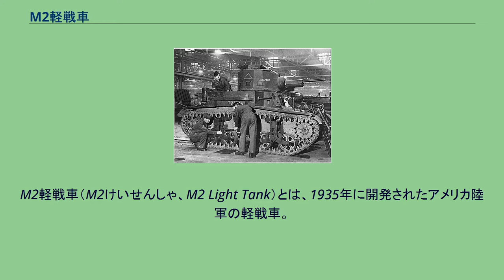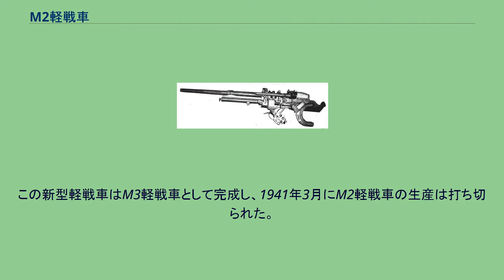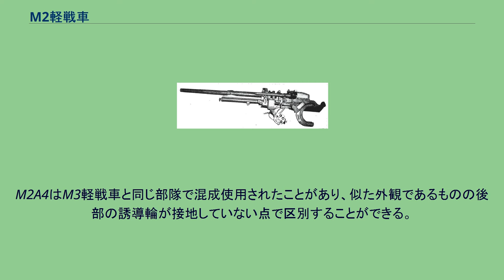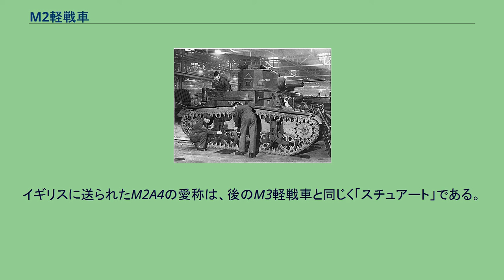M2軽戦車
M2軽戦車（M2けいせんしゃ、M2 Light Tank）とは、1935年に開発されたアメリカ陸軍の軽戦車。
初期型のM2A1から最終型のM2A4まで4種類が開発された。
フォート・ノックスのパットン戦車博物館に展示されているM2A2 M2A4軽戦車とM3軽戦車前期生産型に搭載されたM5 37 mm 戦車砲 M2軽戦車は1935年末に、アメリカ陸軍の歩兵科用戦車として、イリノイ州のロックアイランド工廠にて開発された。
試作車のT2E1軽戦車が制式化され、M2A1軽戦車となった。
それまでに開発されたT1E4、T1E6、T2、各軽戦車は、イギリスのヴィッカース 6トン戦車の設計の影響を受けていた。
よってそれらの改良発展型である本車も影響を受けていた。
T2軽戦車までは、ヴィッカース 6トン戦車のようなリーフスプリング・サスペンション方式の複雑な足回りだが、T2E1軽戦車からは、より単純なVVSS（垂直渦巻スプリング・サスペンション）方式を採用していた。
これは後のアメリカの軽戦車、中戦車に踏襲された。
履帯はダブルピンで、サイドガイド形式となっていた。
各型は、副武装として車体前面右側にM1919A4 7.62 mm 機銃を1挺装備していた。
車体と砲塔の装甲は溶接技術が未熟であったためにリベット留めであった。
砲塔は人力旋回方式であった。
最初の生産型M2A1は、主武装としてM2 12.7 mm 機銃1門（砲塔前面左側）とM1919A4 7.62 mm 機銃1挺（同右側）を同軸で、砲塔上面後部左寄りに円形キューポラを備えた2人用（車長、機銃手）の単砲塔に搭載していたが、わずか10輌（19輌説あり）で生産終了となった。
エンジンはコンチネンタル W-670-7 空冷星型7気筒ガソリン・エンジン（出力262hp）であった。
代わって、2つの銃塔を、左右並列配置（M2機銃1挺装備のキューポラ付きの左砲塔が車長兼機銃手、M1919A4 機銃1挺装備のキューポラ無しの右砲塔が機銃手）で搭載した、M2A2が生産に移された。
このような双砲塔の軽戦車は、オリジナルのヴィッカース 6トン戦車E型 Type Aの他に、ソ連のT-26やポーランドの7TPなどが同時期に存在していた。
左右並列配置された2基の銃塔を持つ外観から、当時有名だった巨乳の女優にちなんで「メイ・ウエスト」と兵士たちには呼ばれた。
左銃塔には円形のキューポラが設けられた。
M2A2は239輌（237輌説あり）が完成した。
その後、スペイン内戦の戦訓から、アメリカ陸軍はより強力な装甲と武装の必要性を認識し、1938年には、装甲強化と車体延長とサスペンションの改良をした、M2A3が開発された。
エンジンはコンチネンタル W-670-9 空冷星型7気筒ガソリン・エンジン（出力262hp）に変更された。
左銃塔のキューポラが六角形に改められている。
M2A3は72輌（73輌説あり）が完成した。
1940年には、双砲塔をやめて2人用の大型砲塔に、主武装として53.5口径のM3 37 mm 対戦車砲を50口径に短砲身化したM5 37mm 戦車砲（基本的に対戦車砲のままであり、そのため砲身の下の駐退復座機が車外に露出していた）と同軸機銃のM1919A4 機銃1挺を装備した最終型、M2A4の採用に至った。
M2A4では装甲もさらに強化されており、最大装甲25.4 mm（1インチ）に達している。
車体左右のスポンソン前部に、M1919A4 機銃が1挺ずつ装備されるようになった。
砲塔上面には車長用キューポラが設けられ、キューポラ後部に対空機銃架の装備も可能であった。
M2A4は375輌（アメリカン・カー＆ファウンドリー社で1940年5月から1941年3月にかけて365輌、ボールドウィン・ロコモーティヴ社で1942年4月に10輌）が完成した。
しかし、フランス戦での戦訓から、なお一段と強力な戦車が必要であると考えられ、1940年7月にはM2軽戦車をベースとした新型軽戦車の開発が始まっている。
この新型軽戦車はM3軽戦車として完成し、1941年3月にM2軽戦車の生産は打ち切られた。
アメリカ陸軍に配備されたM2軽戦車は、大半が訓練に使用された。
少数のM2A4だけが、太平洋戦争中にガダルカナル島の戦いで海兵隊により実戦使用され、その後も1942年中は太平洋戦線の一部に配備された。
M2A4はM3軽戦車と同じ部隊で混成使用されたことがあり、似た外観であるものの後部の誘導輪が接地していない点で区別することがで...